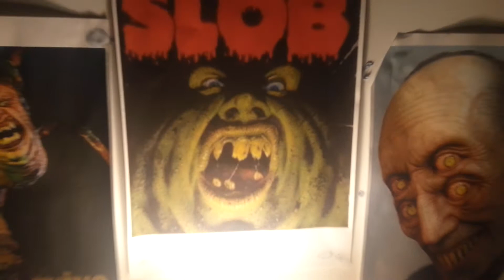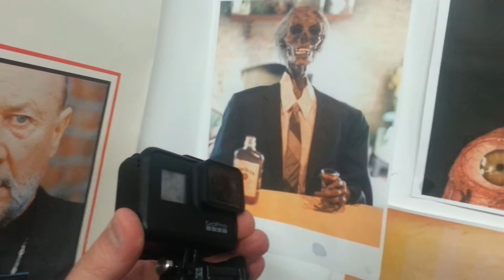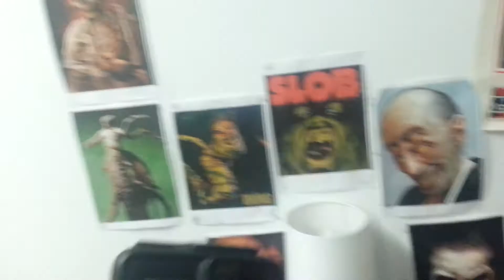GoPro Black Hero 7. Good camera